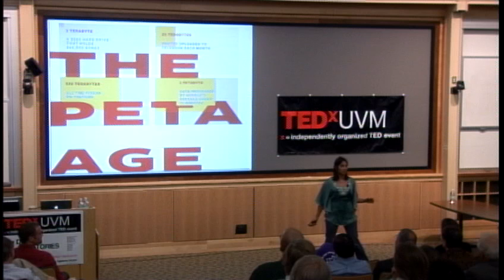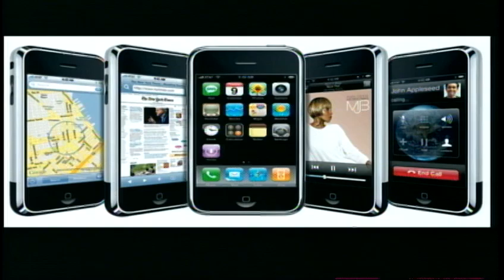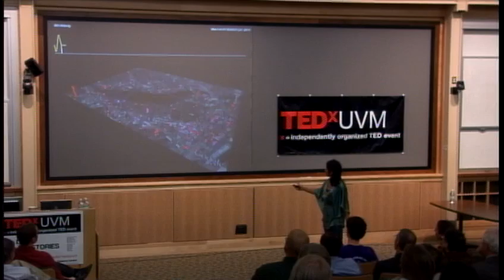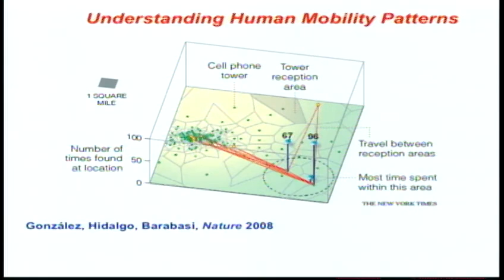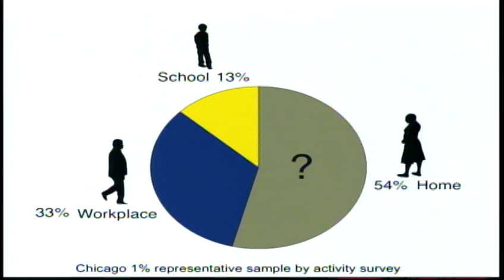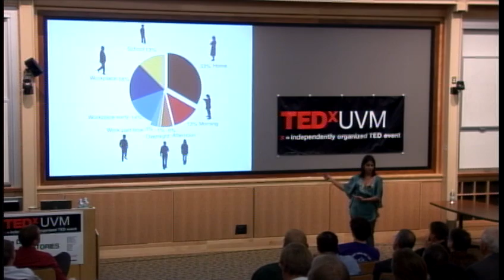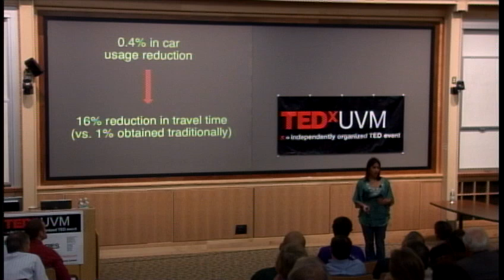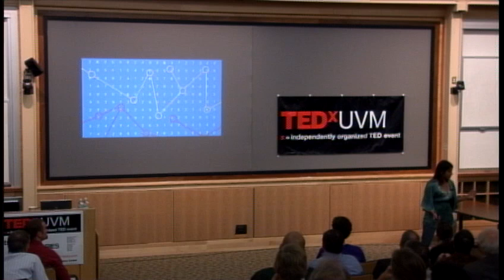TEDxUVM 2011 - Marta González - Mobile Data for Urban Transformation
MARTA GONZÁLEZ
Marta González (MIT) integrates methods of complex systems with statistical physics approaches, computational sciences, geographic information systems and network theory to characterize and model human dynamics. Her current research explores human mobility patterns and analyzes network organization in relation to its attributes in social systems and spreading dynamics.